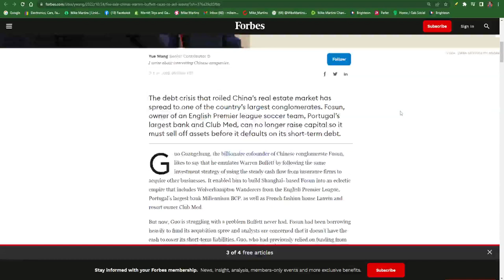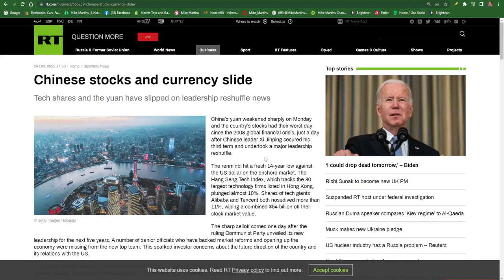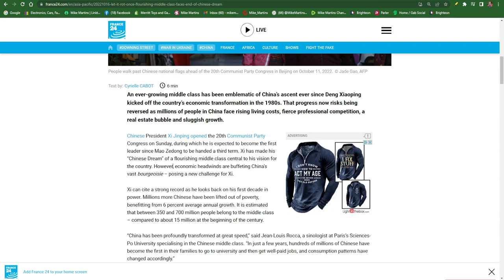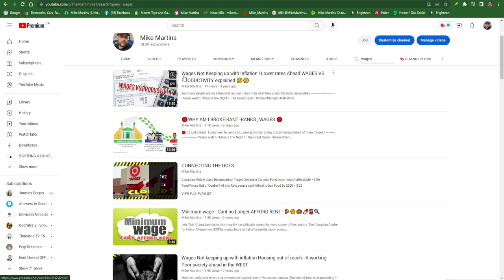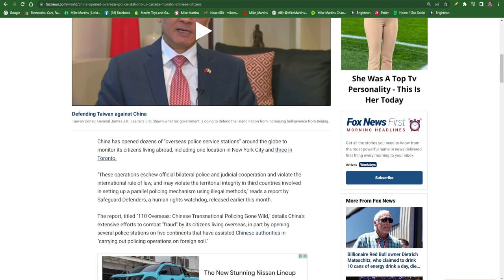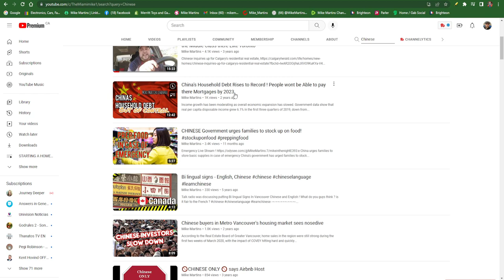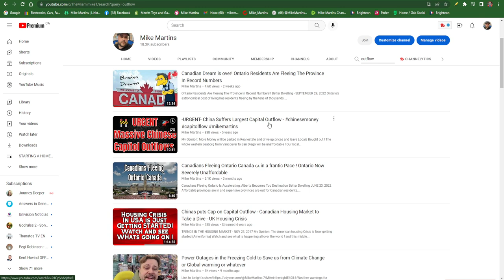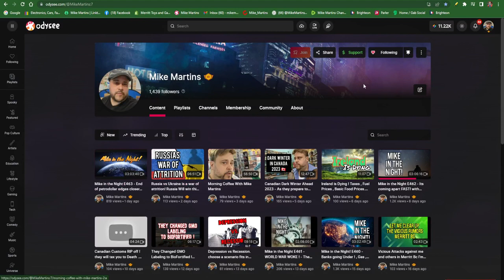It's an economic sinking ship on all fronts ! China in serious Financial Trouble . !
The debt crisis that roiled China’s real estate market has spread to one of the country’s largest conglomerates. Fosun, owner of an English Premier league soccer team, Portugal’s largest bank and Club Med, can no longer raise capital so it must sell off assets before it defaults on its short-term debt.
Guo Guangchang, the billionaire cofounder of Chinese conglomerate Fosun, likes to say that he emulates Warren Buffett by following the same investment strategy of using the steady cash flow from insurance firms to acquire other businesses. It enabled him to build Shanghai- based Fosun into an eclectic empire that includes Wolverhampton Wanderers from the English Premier League, Portugal’s largest bank Millennium BCP, as well as French fashion house Lanvin and resort owner Club Med.

But now, Guo is struggling with a problem Buffett never had. Fosun had been borrowing heavily to fund its acquisition spree and analysts are concerned that it doesn’t have the cash to cover its short-term liabilities. Guo, who had previously relied on funding from bond markets as well as easy credit from banks, saw his flagship investment arm Fosun International downgraded by the rating agencies deeper into junk territory.

China’s yuan weakened sharply on Monday and the country’s stocks had their worst day since the 2008 global financial crisis, just a day after Chinese leader Xi Jinping secured his third term and undertook a major leadership reshuffle.

The renminbi hit a fresh 14-year low against the US dollar on the onshore market. The Hang Seng Tech Index, which tracks the 30 largest technology firms listed in Hong Kong, plunged almost 10%. Shares of tech giants Alibaba and Tencent both nosedived more than 11%, wiping a combined $54 billion off their stock market value.

The sharp selloff comes one day after the ruling Communist Party unveiled its new leadership for the next five years. A number of senior officials who have backed market reforms and opening up the economy were missing from the new top team. This sparked investor concerns about the future direction of the country and its relations with the US.